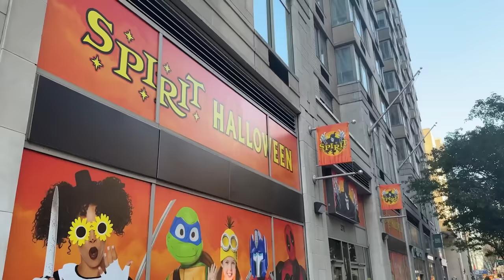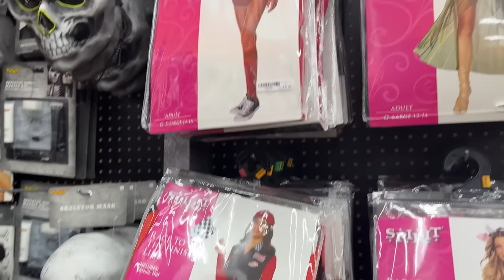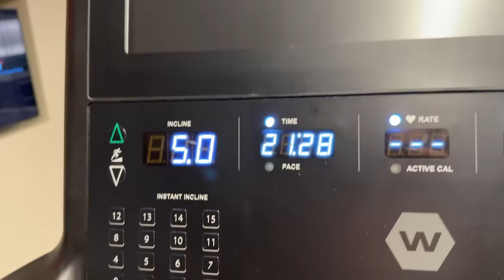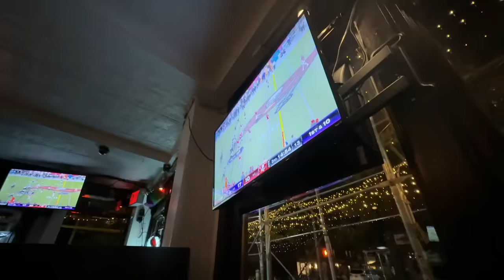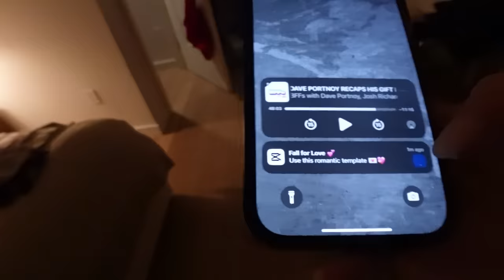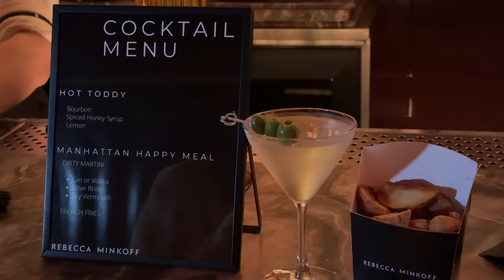week in my life: back on my fitness grind, winter arc motivation + my new fav salad recipe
love you guys so so SOOO much!!! thank you for letting me be me, xoxo, dani